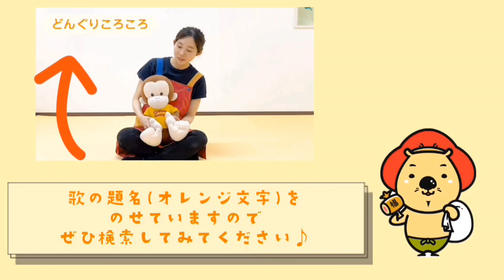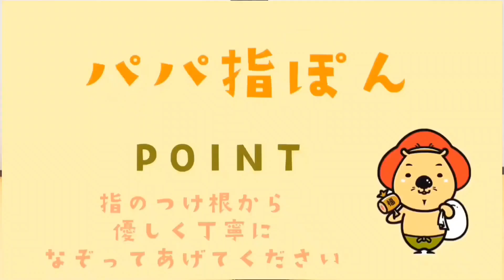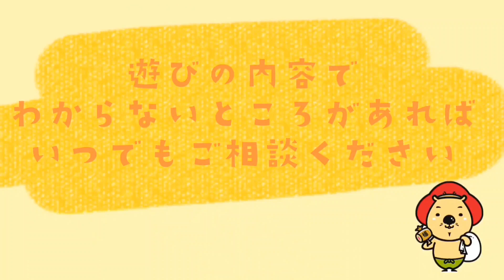体遊び‹乳児後期編›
○親子で楽しく
○たくさん声かけしながら
○ゆったりした気分で
○なるべく毎日ほんの数分でも

遊びに慣れてきたら
大人ひとり編・大人ふたり編も遊んでみてくださいね！